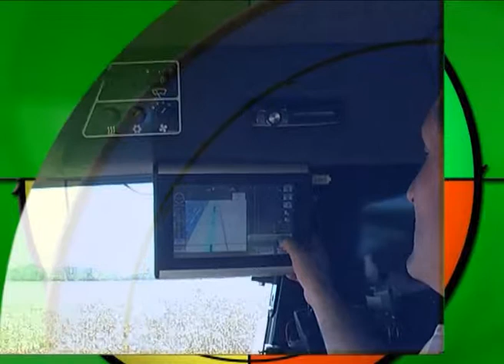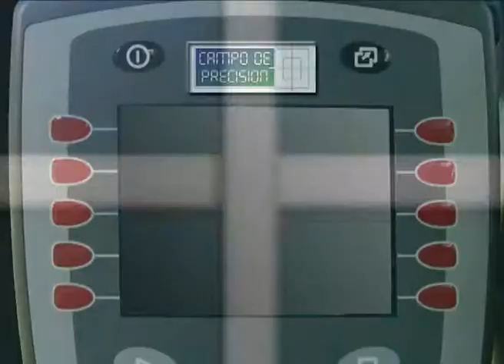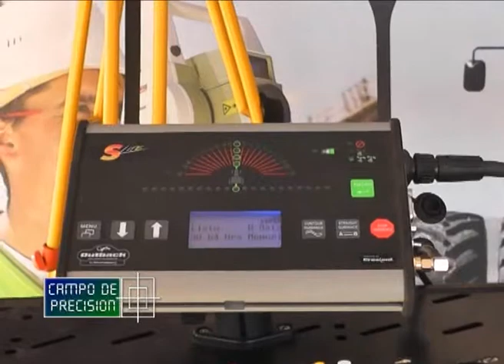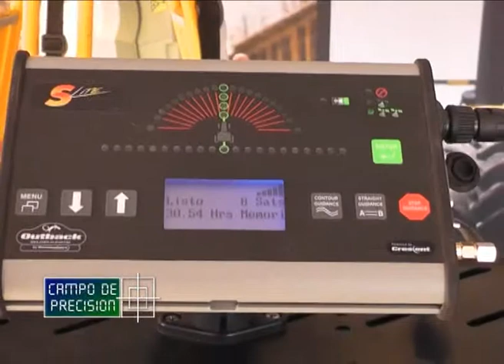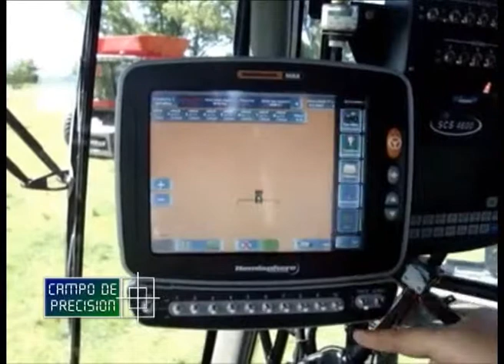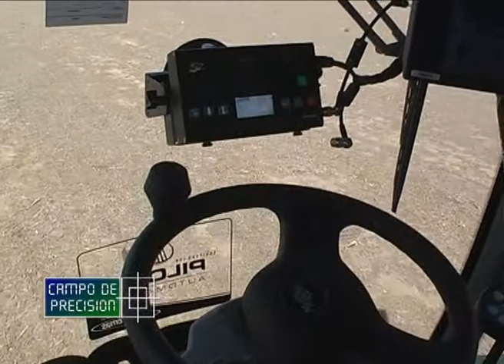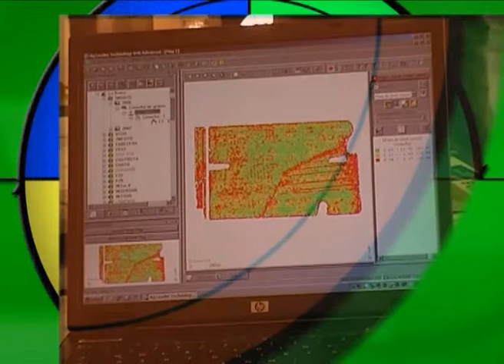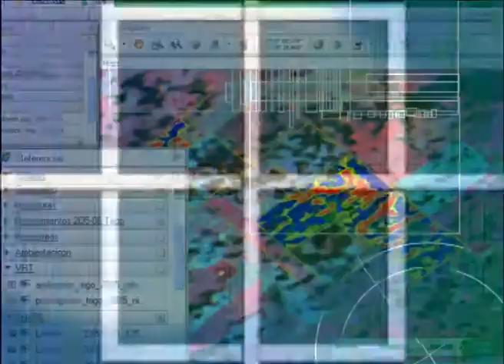P329B1 Computadoras y pilotos automáticos de Geosistemas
Computadoras y pilotos automáticos de Geosistemas

Federico Vidal
Departamento Comercial - Geosistemas

Continuamos en Agroactiva, en donde visitamos el estand de los amigos de Geosistemas, empresa nacional representante de la línea de banderilleros, pilotos y computadoras Outback, entre otras soluciones que la empresa ofrece.

Con ellos repasamos los diferentes modelos de banderilleros y pilotos automáticos que disponen, con sus diferentes señales correctoras, además de conversar sobre el sistema de aplicación selectiva de herbicidas, que ya comienza a imponerse en el mercado.